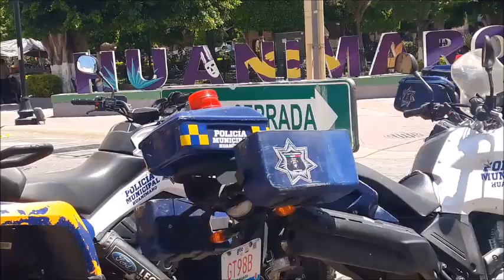HUANIMARO Ciudadano reclama a autoridades por la INSEGURIDAD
Luego de una persona ejecutada a 40 metros de la presidencia municipal y seguridad pública